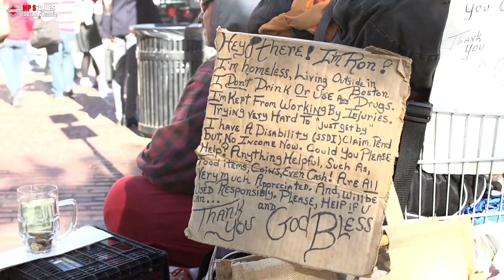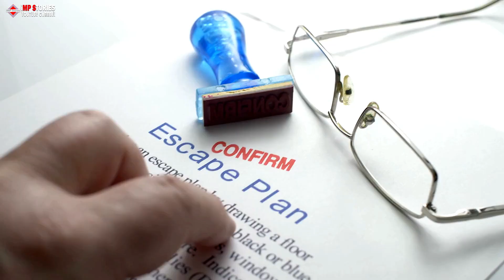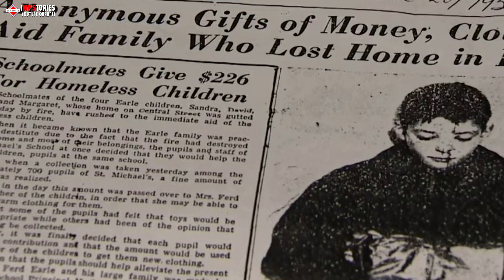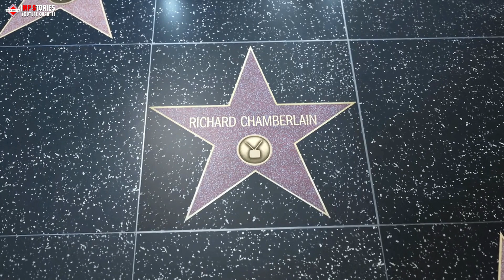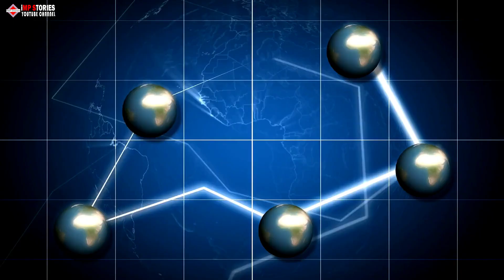He Saved Two Girls From A Fire When He Was A Boy. Sixty Years Later, One Of Them Knocked On His Door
In this video, we tell the story of He Saved Two Girls From A Fire When He Was A Boy. Sixty Years Later, One Of Them Knocked On His Door. It's a heartwarming story that will make you feel proud to be a human being.

When He was a boy, He saved two girls from a fire. 60 years later, one of them decided to pay him a visit. Watch this video to find out how it all happened, and how He's still doing well after all these years!
In this video, we tell the story of He Saved Two Girls From A Fire When He Was A Boy. Sixty Years Later, One Of Them Knocked On His Door. It's a heartwarming story that will make you feel proud to be a human being.When He was a boy, He saved two girls from a fire. 60 years later, one of them decided to pay him a visit. Watch this video to find out how it all happened, and how He's still doing well after all these years!In this video, we tell the story of He Saved Two Girls From A Fire When He Was A Boy. Sixty Years Later, One Of Them Knocked On His Door. It's a heartwarming story that will make you feel proud to be a human being.When He was a boy, He saved two girls from a fire. 60 years later, one of them decided to pay him a visit. Watch this video to find out how it all happened, and how He's still doing well after all these years!He Saved Two Girls From A Fire When He Was A Boy. Sixty Years Later, One Of Them Knocked On His Door